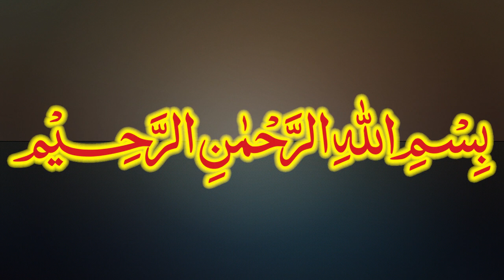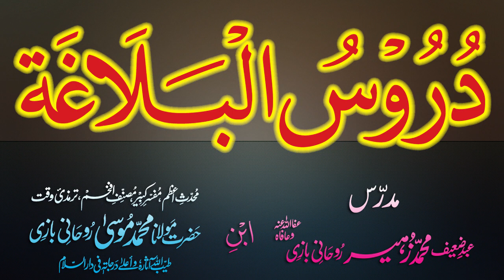Duroos-ul-Balagha Dars - 83 - page - 136 - by Maulana Muhammad Zuhair Albazi - 25/02/2013